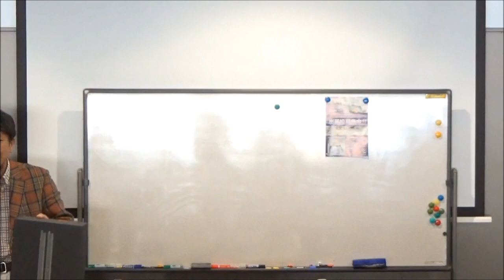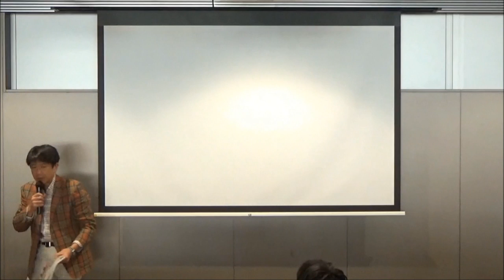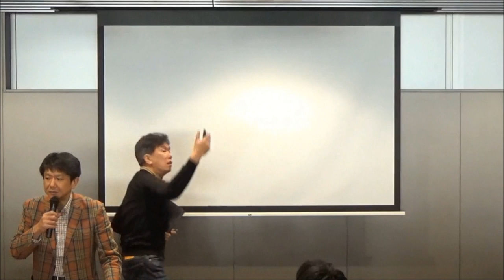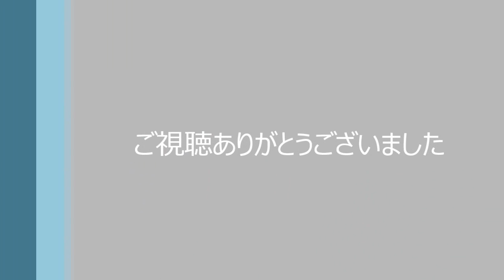初出展支援説明会②